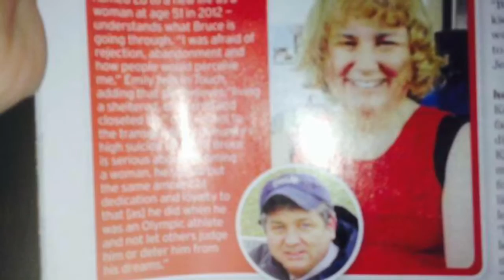Transgender girl - 'Dream police'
Emily's transition set to Cheap Tricks "Dream police"